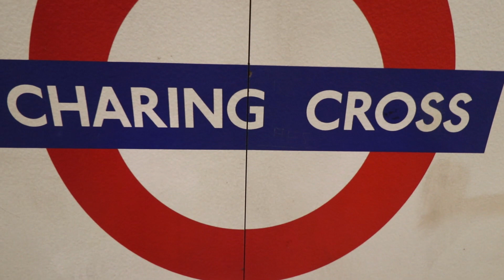London Underground Northern Line 1995 Stock Trains At Charing Cross 2 March 2022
Here are some London Underground Northern Line 1995 Stock trains, filmed on the beautifully decorated Charing Cross station on Wednesday 2 March 2022.